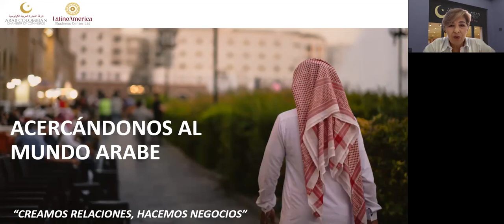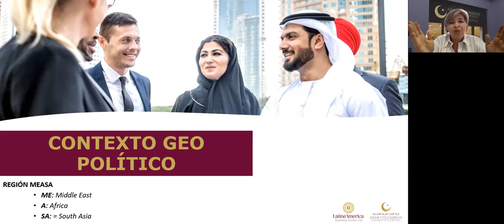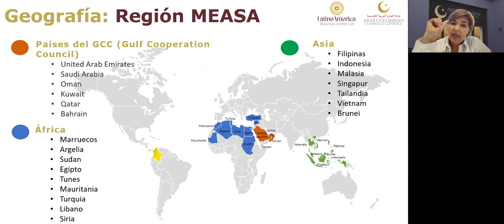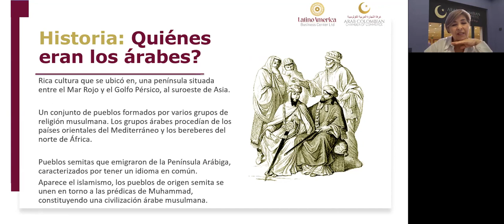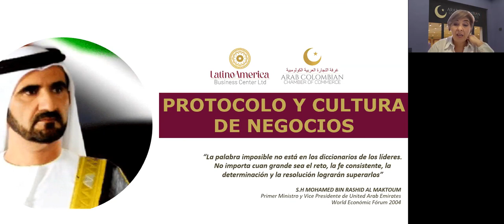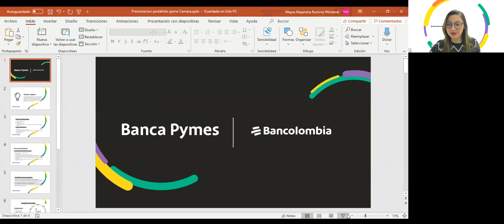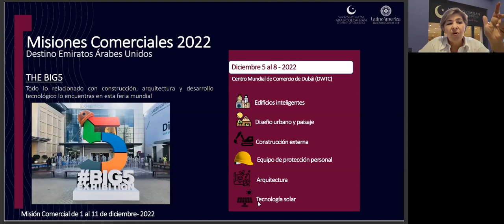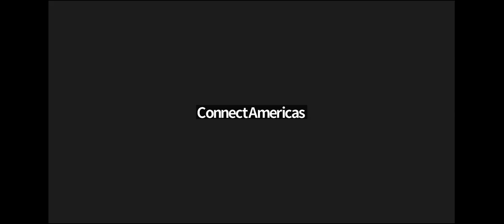Exportando al mundo árabe: Cultura general y técnicas de negociación